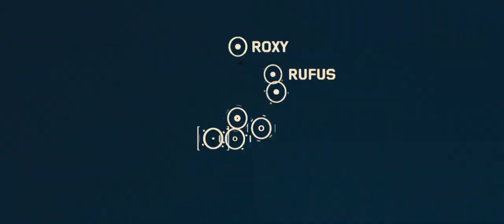Kingsman - "Экспонат" (Гарри/Эггси)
Простите, просто простите. :) Надо было освежить память работы в Адобе после перерыва. :)